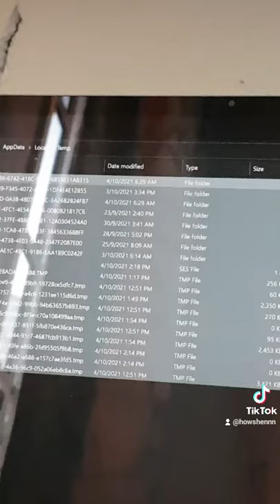Deleting temporary files to make your computer faster🚀💻